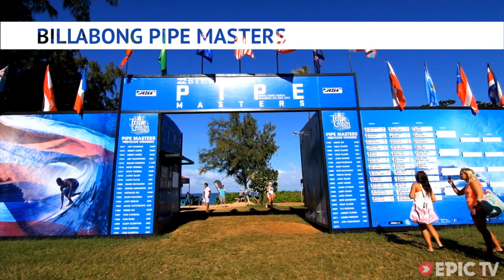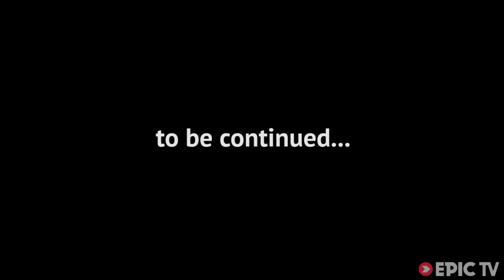Kelly Slater & Mick Fanning in Pipeline Showdown | An Epic Surf Special, Ep. 1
It's a showdown you couldn't WRITE. Mick Fanning is four waves away from the WORLD TITLE, and Kelly Slater is six waves away. If Kelly Slater wins it ill be the biggest win of his career - which is saying a lot.

The 2013 Billabong Pipe Masters in Memory of Andy Irons resumed yesterday with six foot barrels and there was no shortage of drama in the ASP World Title race between Mick Fanning and Kelly Slater.

The stage is set for an EPIC showdown on the Hawaiian North Shore this weekend. Epic TV's roving surf journo Ben Mondy is right in the thick of it, getting the inside line on the final event of the 2013 ASP Surf World Tour.

Tune into for the real lowdown!

Director: Jason Horton
Producer: Ben Mondy
Athletes: Kelly Slater, Mick Fanning